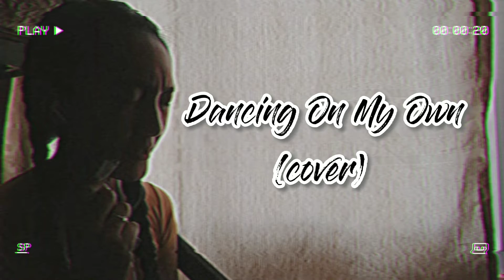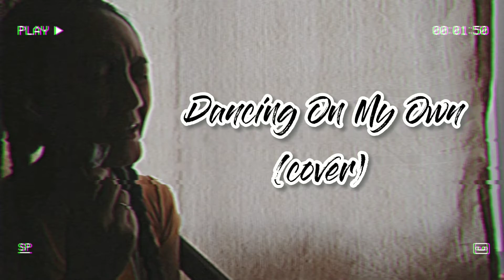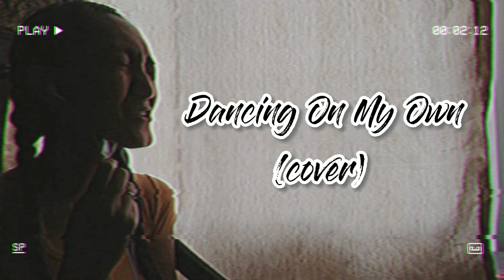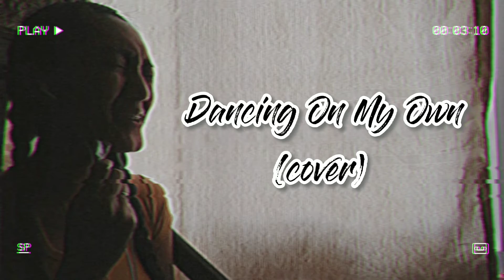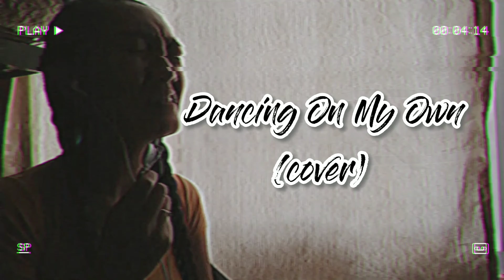Dancing On My Own by Calum Scott | Cover